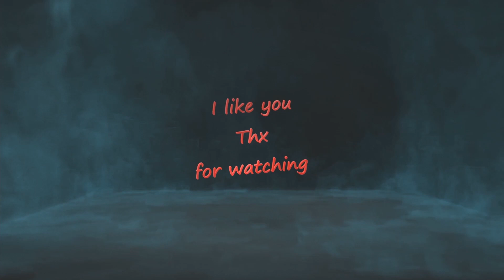Doors: Paradox with Fadelicius Episode : 9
0:00 start
0:15 door 10
12:15 door 11
18:15 door 12